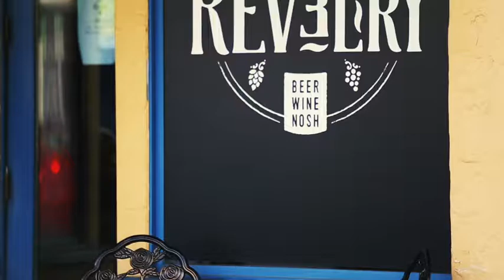Happy Hour at Revelry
Enjoy Happy Hour specials every Monday - Friday with $4 Craft Drafts and 1/2 off glasses of wine. Beer. Wine. Nosh